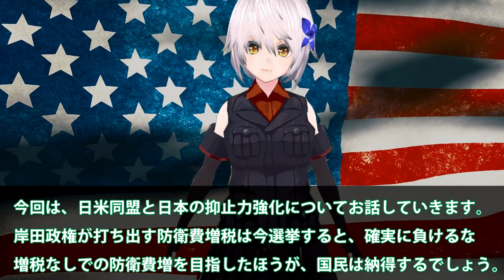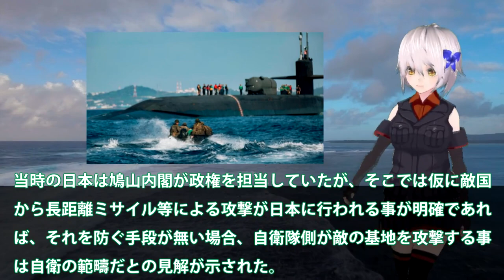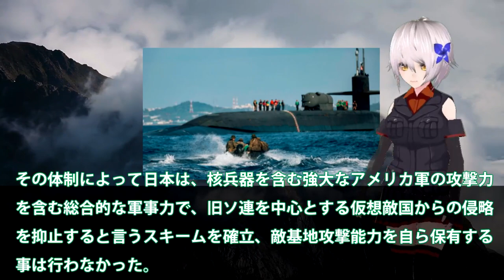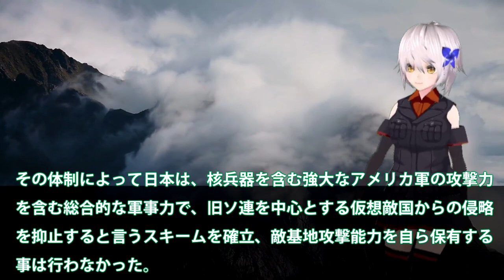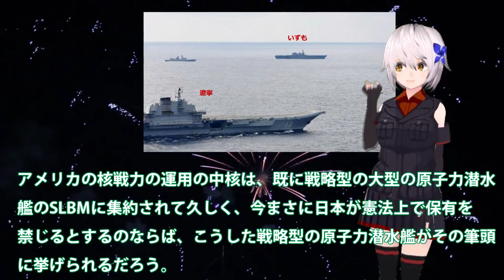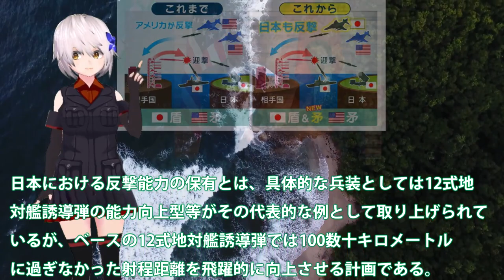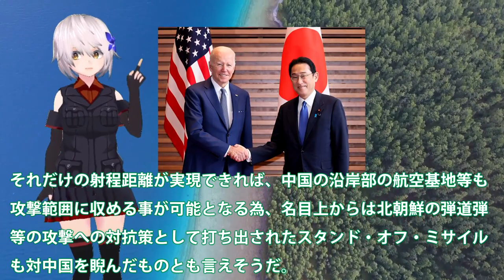日米同盟ついに戦後最強強化か！印度の中国との対立に日本と同盟？日本が世界をリードする時代へ・・・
関連動画
【ひろゆき】日米同盟はただの紙切れです。肝心な時にアメリカは助けてくれません。核兵器を持たない日本で戦争が起きたら…【 ひろゆき 切り抜き ロシア ウクライナ ゆっくり 第三次世界大戦 論破】
【防衛】アメリカは日本を守ってくれる？後方支援だけ？ロシア｢力による現状変更｣日米同盟はどう対処すべきか｜アベプラ《アベマで放送中》
“日本にも甚大な被害” 米研究所が台湾有事シミュレーション…海洋進出強める中国など念頭に日米2+2開催　アメリカは「反撃能力」保有を“強く支持”連携強化へ【news23】｜TBS NEWS DIG

引用・転載「出典：海上自衛隊ホームページ」
引用・転載「出典：航空自衛隊ホームページ」
引用・転載「出典：陸上自衛隊ホームページ」

【日米】わざと失言？アメリカ軍は台湾防衛に出兵？中国を揺さぶる&quot;あいまい戦略&quot;とは
【バイデン大統領来日で考える】アメリカ大統領を日本が丁重にもてなす意義／日米同盟の映像化とは【テレ東 官邸キャップ篠原裕明の政治解説】（2022年5月20日）
日米首脳会談　“十分すぎるほど果たした”成果とは？ 安保政策の具体的な議論は？｜TBS NEWS DIG